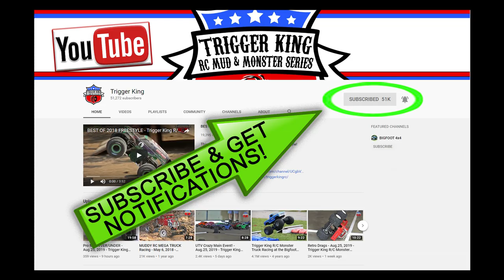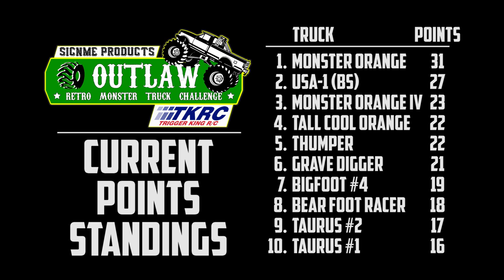Outlaw Dual S-Track in/out of BIGFOOT 4x4 Garage - Sep.22,2019 - Trigger King R/C Monster Trucks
This large dual s-track was a challenge, with some tight corners and alleyways to run through, and even vastly different surfaces to run on.  This is the Outlaw Retros tackling that course from September 22, 2019 at BIGFOOT 4x4, Inc. in Pacific, MO.